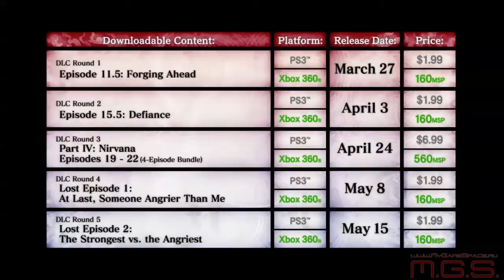Asura's Wrath - Трейлер DLC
Разработчик: CyberConnect2
Жанр: Action
Платформы: PlayStation 3, Xbox 360
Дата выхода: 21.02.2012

Трейлер пяти первых DLC. Скачиваемые дополнения к экшну Asura's Wrath начинают появляться на PlayStation Network и Xbox LIVE 28 марта 2012 года. В трейлере - краткая информация о каждом из DLC и расписание их поступления в продажу.